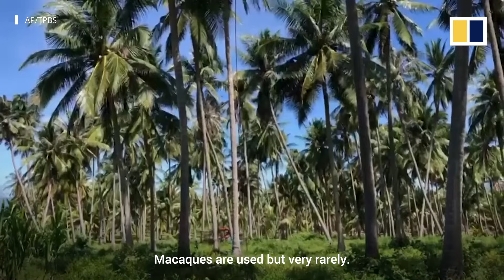Thailand denies claims of monkey abuse in coconut harvesting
Thai authorities have denied allegations by an animal rights group that monkeys were being abused during coconut picking. Thai Commerce Minister Jurin Laksanawisit said “using monkeys for the coconut industry is almost non-existent”. He admitted that farmers did use monkeys to harvest coconuts but only on a small scale as a tourist attraction.
The People for the Ethical Treatment of Animals (PETA) said an undercover investigation of eight Thai farms found that monkeys were forced to gather as many as 1,000 coconuts a day and were treated cruelly.&nbsp;